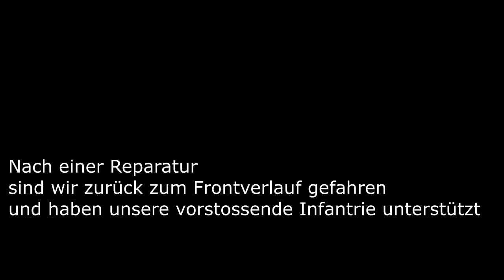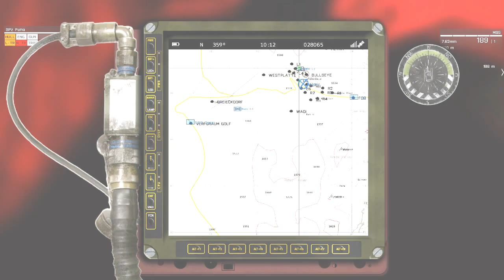ARMA 3 [SeL] Task Force Mjolnir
Die Spezialeinheit Luchs zu Besuch bei CLF

LAGE:

Trotz einer zurückliegenden Offensive durch die NATO Streitkräfte blieb die Lage im Raum Fata nicht lange stabil.
In mitten der Übergabe von Kompetenzen und FOBs an die ANA und dem gleichzeitigen Beginn des Truppenabzugs
floßen feindliche Kräfte aus Nordwest durch den Gebirgszug Halzma in die Region ein. Bei koordinierten und simultanen Angriffen auf versch. Schlüsselpositionen erlitten die ANA Kräfte beträchtliche Verluste, nur durch das Eingreifen der
NATO konnten die Angriffe abgewehrt werden. Die ANA erlitt schwerste Verluste, erste Schätzungen gehen von einem Verlust von über 60% aus, die Ortschaft Abbadaez und der gesamte nordwestliche Raum stehen seit dem unter feindlicher Kontrolle. Intel zu Folge sind in diesen Raum schätzungsweise 100 feindliche Kämpfer eingeflossen. Bei der Schlacht um den FOB Anur Bahad konnten 20% des Feindes vernichtet werden, die restlichen Kräfte konnten geordnet ausweichen.
Die Medien bezeichnen die momentane Lage als afghanische Tet-Offensive, Kritik an den verantwortlichen Politikern und Militärs wächst von Tag zu Tag, auch die Lage der Zivilisten im besetzten Gebiet ist kritisch, es kursieren Meldungen von Hinrichtungen und anderen Grausamkeiten.

FEINDLAGE:

Der Feind konnte sich im nordwestlichen Raum festsetzten. Im Moment hält er die Ortschaft Abbadaez sowie die umliegenden Täler und Anhöhen. Er verfügt über eigene Kommunikationsinfraktrukturen und ist zu koordinierten Aktionen fähig. Ebenfalls besitzt er bis jetzt unbekannte Boden Luft kapazitäten, die Aufklärung geht von Schultergestützten Luftabwehrraketen aus, sowie Steilfeuer in Form von Mörsern, diese erreichen sogar die Ausläufer des PRT Kassadar. Durch den besetzten Raum wurde die nördliche Route vom Camp Hausen nach PRT Kassadar abgeschnitten.
Angeführt werden die Aufständischen von Halim Hassad Fadik, einem erfahrenen Talibanführer und ehm. Offizier der Pakistanischen Armee.

AUFTRAG:

Antreten auf den besetzten Raum um Abbadaez
Den Feind stellen und vernichten
Gefangennahme von Halim Hassad Fadik nach Möglichkeit (kein gezielte Tötung!)

ArmA 3 is a registered trademark of Bohemia Interactive a.s.